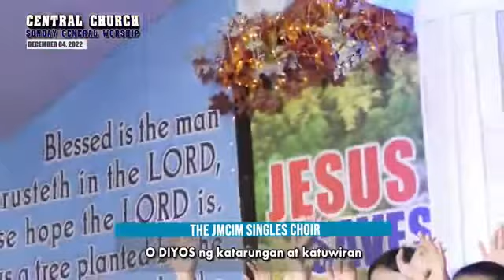JMCIM | Sukdulang Biyaya | Singles Choir | December 4, 2022